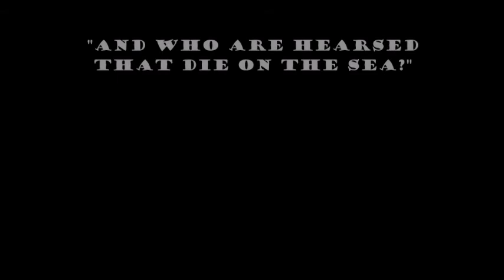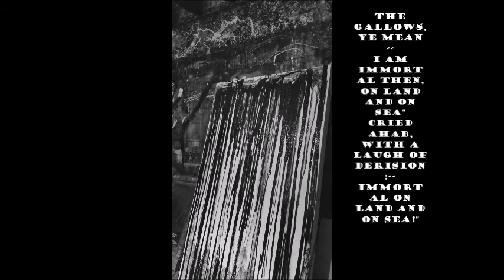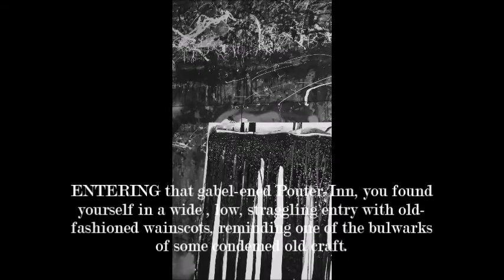TEN THOUSAND MILES FROM NANTUCKET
with a few excerpts from Moby Dick.  Been a while since I posted a vid, sorry about that all 18 milllion viewers,  ahhh 18 viewers , love you all 18 of you!